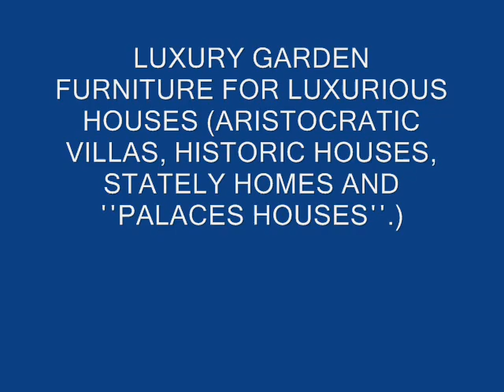Patio Furniture Detroit San Francisco Albuquerque Oakland Wichita Riverside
Cast Iron Planters, Fountains Planters, Indoor Planters
Garden Cushions, patio furniture replacement cushion, Balcony Sets,
Stylish Garden Chairs for your Backyard, metal gazebos
Garden Parasols - huge discounts Wrought iron patio furniture
1200 fabric colors and styles, Outdoor Fabric, Patio Cushions
Outdoor Dining Sets, Hammocks, Seating Sets, Umbrellas
, Garden Bar Stools, Garden Cushions, Garden Planters
Wrought iron garden Bar Stools,  Wrought iron garden tables with cast iron insets

A great range of garden parasols, parasol bases and parasol accessories
Top quality fabric for your outdoor patio, Wrought iron outdoor Bar Stools
GARDEN ARMCHAIRS - PATIO ARMCHAIRS - OUTDOOR ARMCHAIRS
Cast iron furniture is perfect for summer in the garden, by the pool-side.
outdoor sunlounge, outdoor sunlounger, outdoor deck chair, outdoor umbrella
patio chairs, Garden Furniture, Garden Sofas Wrought iron outdoor Bar Stools
Wrought Iron Planters, Wrought Iron Wall Planters works of art
Wrought iron outdoor Swings, stylish outdoor living and entertainment area
Garden Arm Chairs - steel garden chairs with cast iron insets in the back rest

DDDDDD10